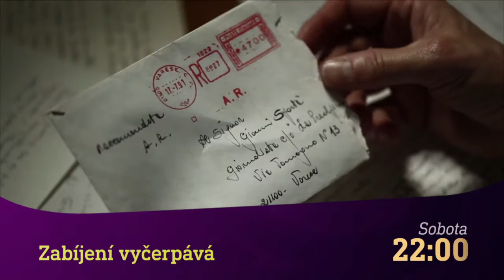Faraonovo ztracené město & Zabíjení vyčerpává (7.8.2021 na CS MYSTERY)